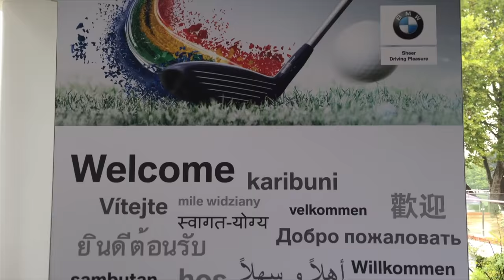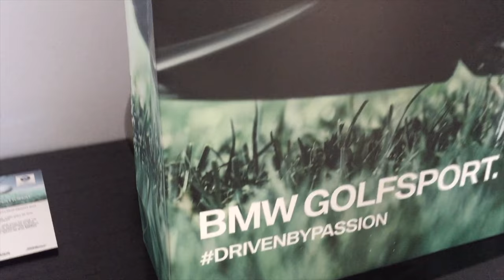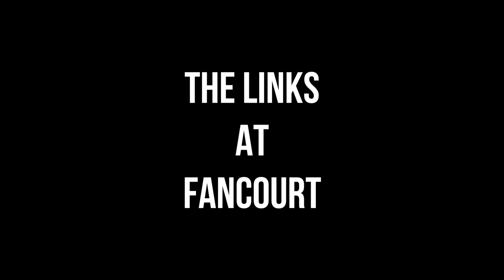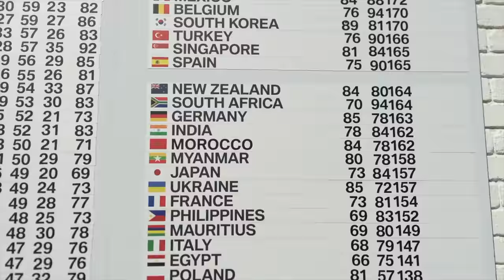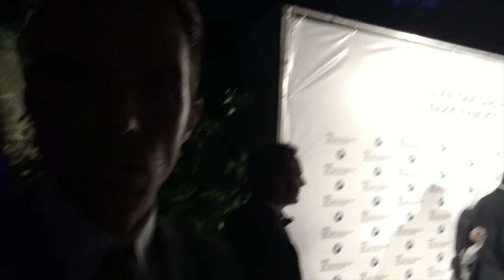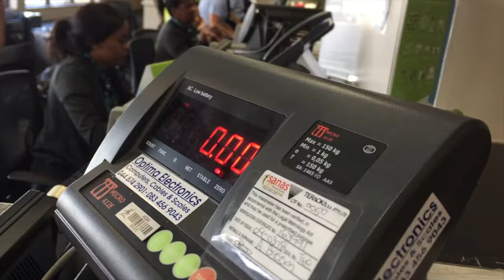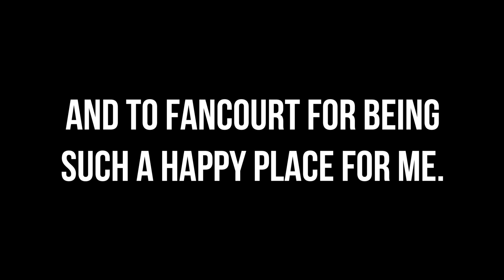VLOG 6: Fancourt fun with Gary Player and BMW.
This week I experienced the BMW Golf Cup International World Final, and took in all that Fancourt has to offer. Plus a Gary Player masterclass. Slightly longer vlog than usual, but well worth a watch.